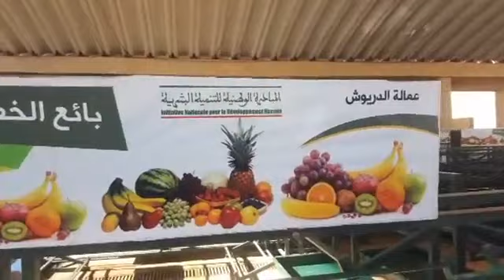جولة في السوق الأسبوعي لبن الطيب.. وضعية مزرية